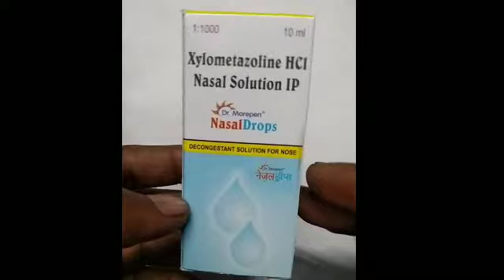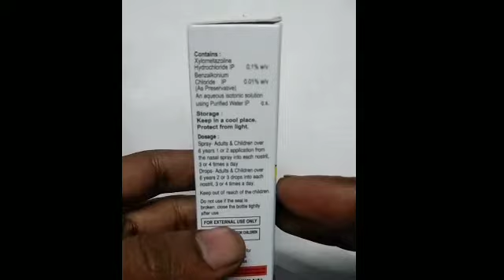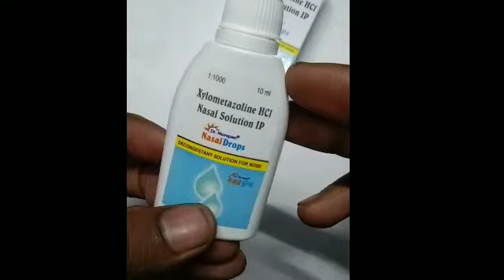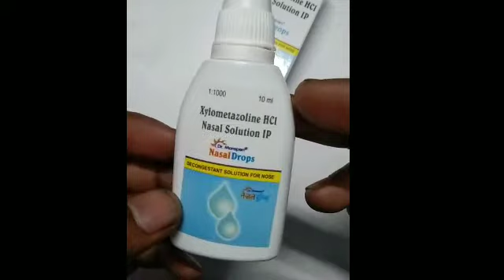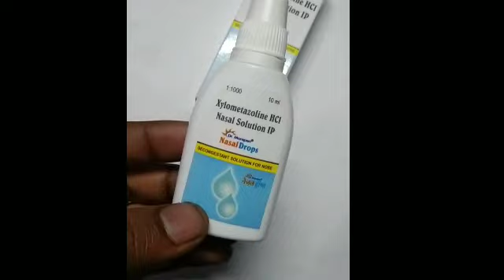Nasal Drops Xylometazoline HCl Nasal Solution IP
use nose apki band ho gai hai to nose se hai presan or apki nose band hone se sans le ne mai bhut jada presani ho rahi hai to aap es Nasal drops ka use kare bhut jaldi aram karti hai yeh drops

allergy mai bhi use kya jata hai ok

pharma login channel